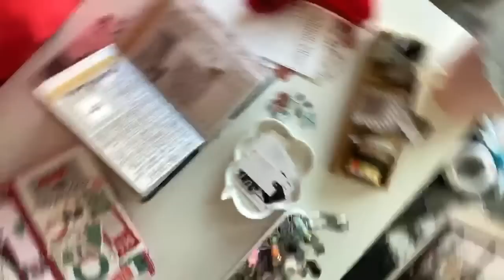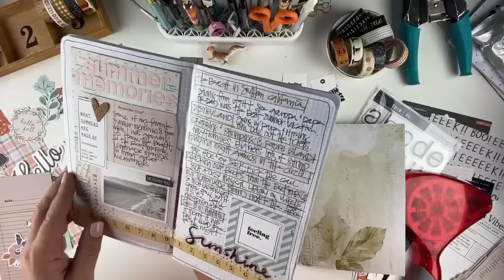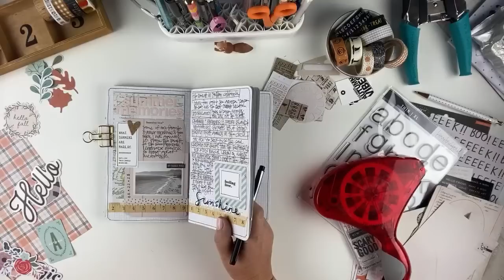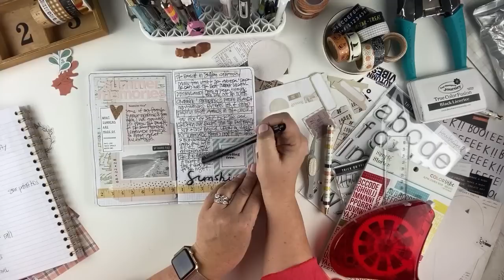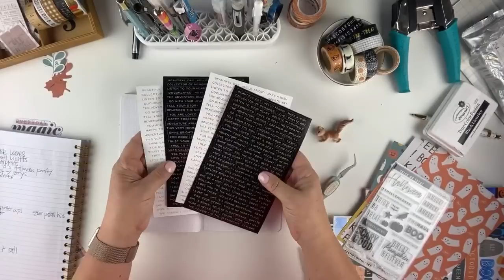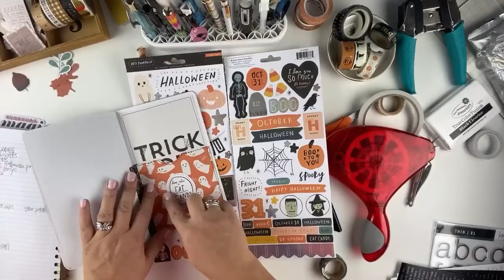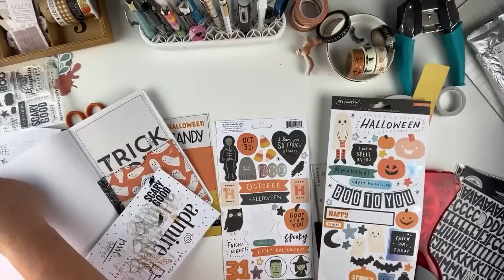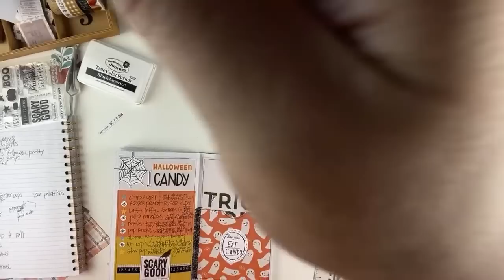List With Me... LIVE, Traveler’s Notebook Style 10.10.20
List With Me Live... Traveler's Notebook Style
Join me LIVE as we work together to create several different themed lists.

Epson PictureMate PM-400 Printer

Cutterpillar Trimmer

Sticker Storage

Black Sharpie Pen

White Cardstock

(we didn't get to the 3rd list this week, we'll use these next week!)

Acrylic Grid Stamping Block Set

Acrylic Stamping Blocks